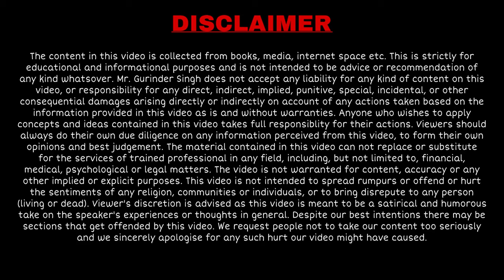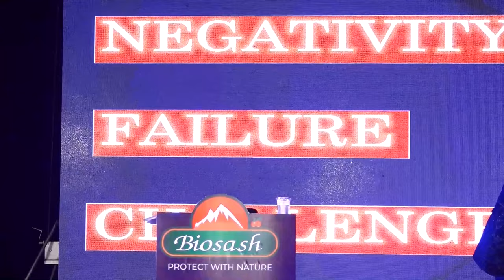कामयाबी के राह पर NEGATIVITY तो मिलेगी ही ! | By Gurinder Singh | Hindi Motivational Video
When you are on the path of growing yourself, one of the things that you face the most is NEGATIVITY, not only from strangers and friends but also from your own family. But the one thing that we have to keep in mind is, no matter what, you should not deviate from your goals and always keep moving forward.
In this video, Gurinder Singh talks about how he himself faced negativity from everyone around him during his years of struggle and how all those people who were pulling him behind, were his biggest supporters when he became successful.

Gurinder Singh is a motivational speaker and has built a successful and growing business in direct selling for the past 18 years and is continuing to do the same. He has helped millions of young aspiring students reach their dream destinations.

Watch this short motivational video in Hindi, which everyone who is struggling can relate to.